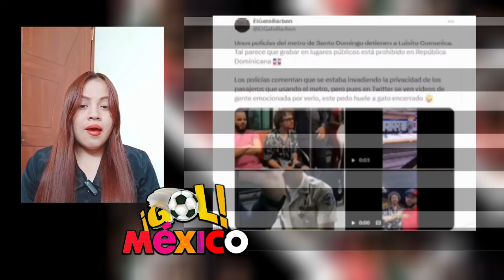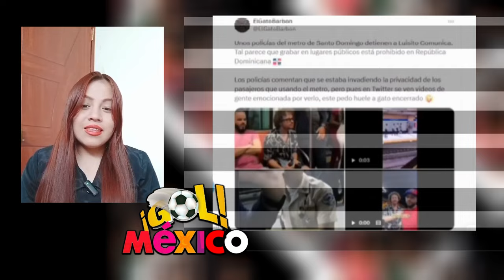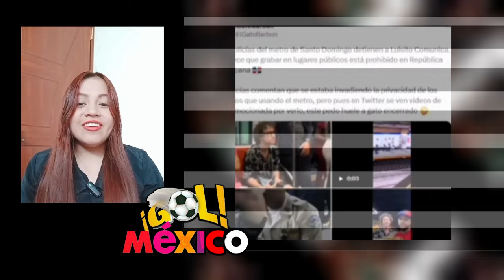DOMINICANOS PIDE PERDON A MÉXICO POR LA DETENCIÓN DE LUISITO COMUNICA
El gobierno de la República Dominicana ha emitido una disculpa oficial a México tras la reciente detención del popular creador de contenido Luisito Comunica. El incidente, que generó gran revuelo tanto en las redes sociales como en los medios internacionales, ha sido motivo de preocupación y malestar entre los seguidores del influencer y las autoridades mexicanas. La disculpa busca restablecer las buenas relaciones entre ambos países y mitigar las tensiones generadas por el episodio.